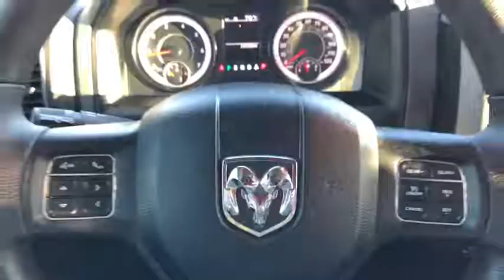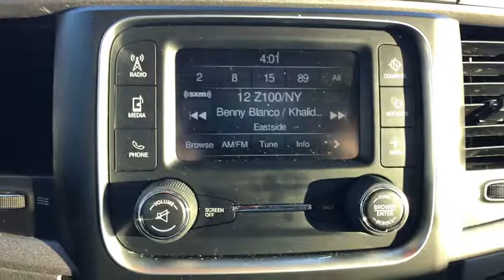2018 Ram 1500 Ventura, Oxnard, San Fernando Valley, Santa Barbara, Simi Valley, CA E2121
Granite Crystal Metallic Clearcoat New 2018 Ram 1500 available in Ventura, California at

Crown Dodge
6300 King Drive

Price includes: $2,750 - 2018 Bonus Cash CACJA. Exp. 01/31/2019, $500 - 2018 Conquest Lease to Retail/Lease 38CJA1. Exp. 01/31/2019, $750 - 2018 Non-Prime Retail Bonus Cash **CJ1V (exclu. MW). Exp. 01/31/2019, $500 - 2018 MY Military Program 39CJB. Exp. 01/31/2019, $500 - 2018 Chrysler Capital 2018 Bonus Cash CACJ5. Exp. 01/31/2019, $3,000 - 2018 Retail Consumer Cash 71CJ1. Exp. 01/31/2019, $1,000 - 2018 Retail Bonus Cash CACJA1. Exp. 01/31/2019